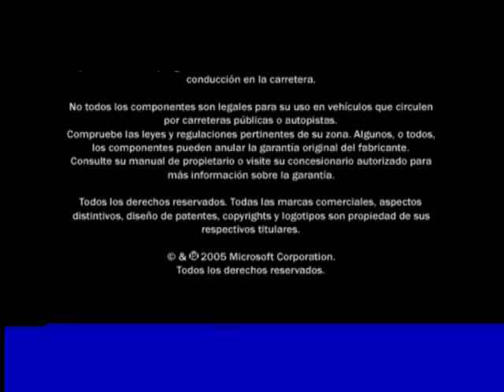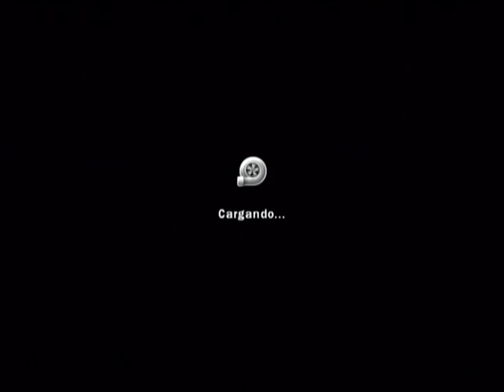XBOX Forza Motorsport Play Focus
Xbox Forza Motorsport. Focus.